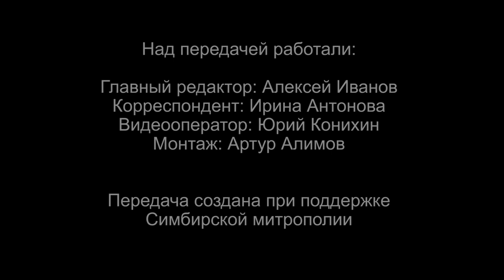Вопросы о религии. Были ли знакомы апостолы Пётр и Павел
12 июля православная церковь отмечает День славных и всехвальных первоверховных апостолов Петра и Павла. В этот день заканчивается Петров пост. Кого мы называем апостолами, почему и Петра, и Павла называют «первоверховными» апостолами, были ли знакомы апостолы Пётр и Павел? На эти и другие вопросы ульяновцев ответил митрополит Симбирский и Новоспасский Лонгин.